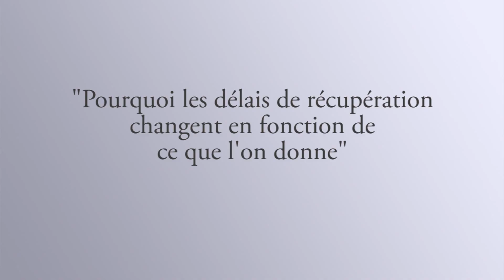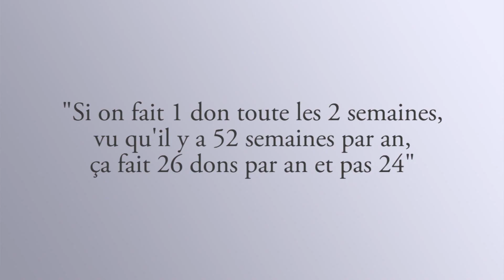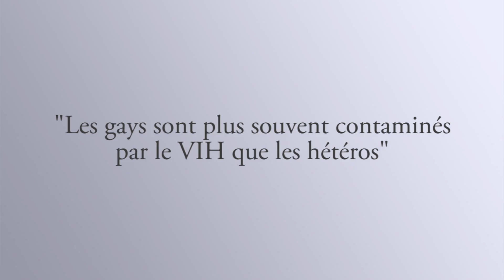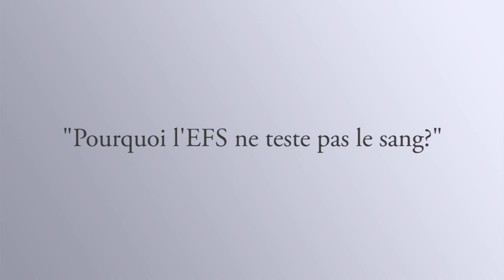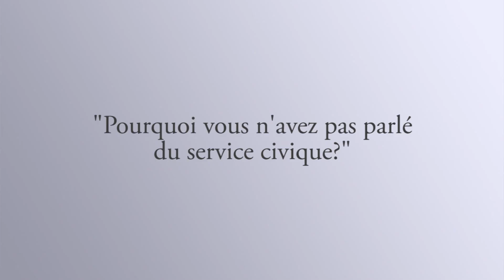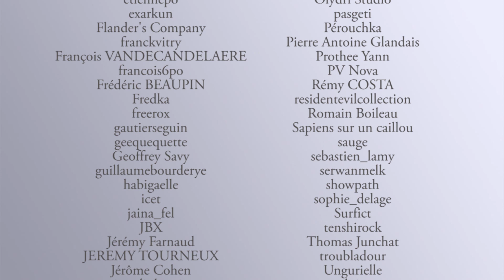Don du sang , bénévolat et LSF : SAV #5 (épisodes 9&10)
Les vidéos SAV (Service Après Visionnage) ont pour but de compléter les épisodes de "Point de vue social" déjà publiés. Ils approfondissent les thématiques en apportant quelques précisions, en répondant à certaines des questions qui reviennent le plus souvent.

Ce SAV #5 complète les épisodes 9 et 10 de Point de vue social que vous pouvez retrouver ici :

RETROUVEZ POINT DE VUE SOCIAL

Réalisation : Yoann Ferret
Présentation/montage : Laurent Charrier
Sous-titrage : Anne B.